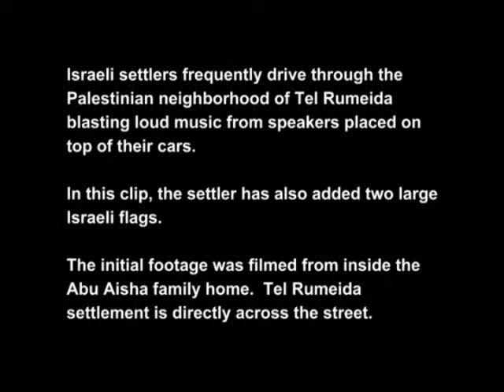Two clips of an Israeli vehicle blasting music filmed in Tel Rumeida. 1 of 2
Two clips of an Israeli vehicle blasting music filmed in Tel Rumeida. The volume of this clip has not been altered, and these videos were taken on different days.